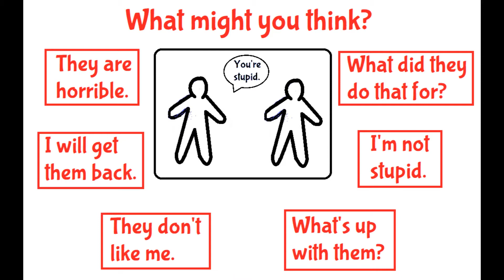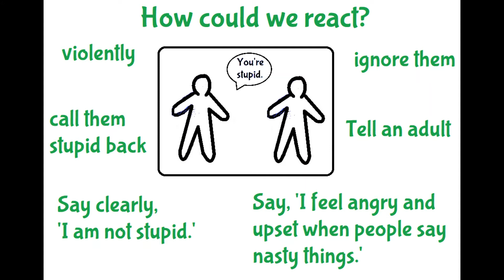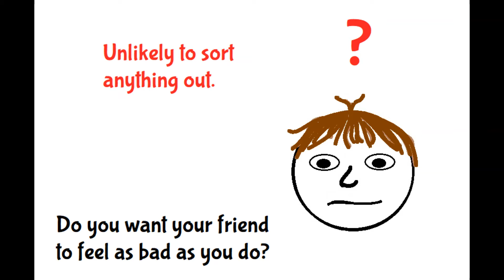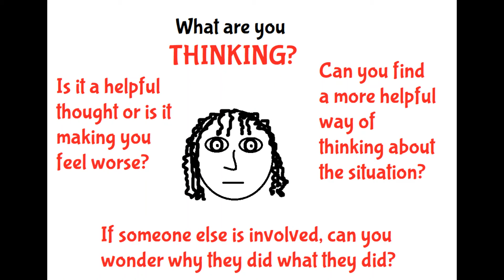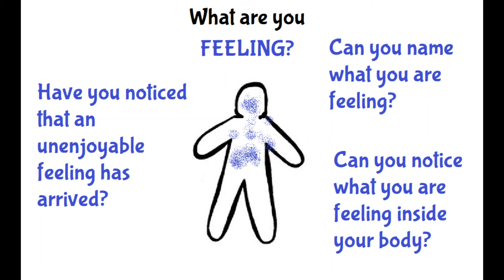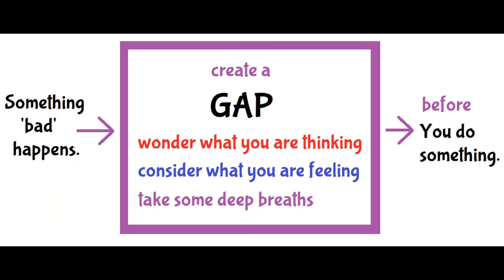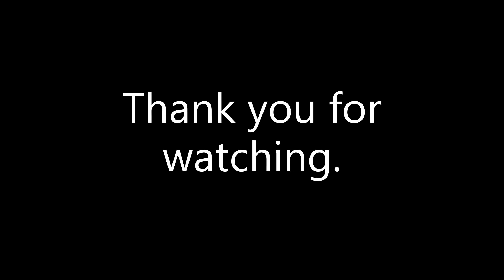Reactions to unenjoyable emotions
Explores the idea of having control over how we react when unenjoyable emotions are triggered. Looks at how thoughts and feelings can contribute to how we react.
Also explores the idea that a time gap between something 'bad' happening and our reaction can make our response less likely to make a situation worse.